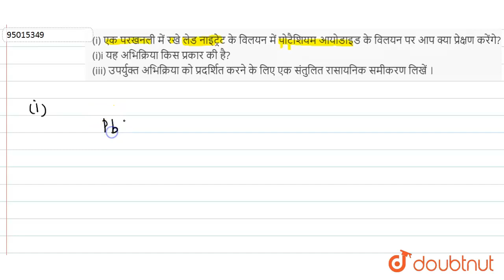(i)एक परखनली में रखे लेड नाइट्रेट के विलयन में पोटैशियम आयोडाइड के विलयन पर आप क्या प्रेक्षण करे...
(i)एक परखनली में रखे लेड नाइट्रेट के विलयन में पोटैशियम आयोडाइड के विलयन पर आप क्या प्रेक्षण करेंगे? (ii)यह अभिक्रिया किस प्रकार की है? (iii)उपर्युक्त अभिक्रिया को प्रदर्शित करने के लिए एक संतुलित रासायनिक समीकरण लिखें ।
Class: 10
Subject: CHEMISTRY
Chapter: रासायनिक अभिक्रियाएँ एवं समीकरण
Board:Bihar Board

👉 Have Any Query? Ask Us.